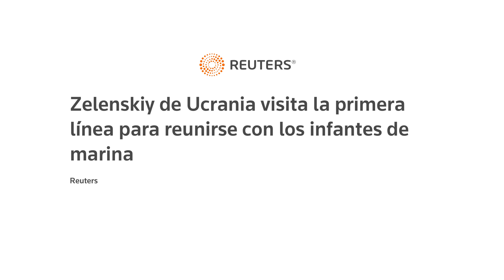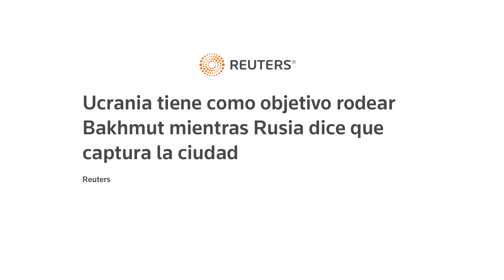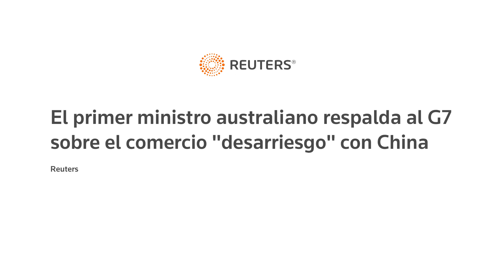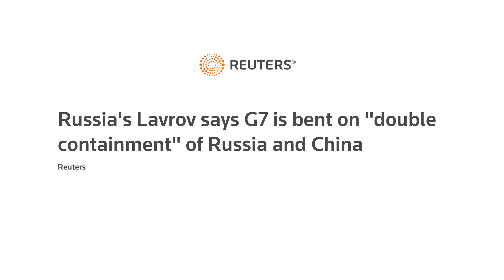Acuerdo militar entre EEUU y Nueva Guinea, Zelensky visita el frente, Taiwán y México, Bajmut & más.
00:00  INTRO

03:00  BIENVENIDA

03:10 Primera noticia

07:12 Segunda noticia

08:42 Tercera noticia

10:17 Cuarta noticia

11:53 Quinta noticia

13:11 Sexta notica

14:05 DESPEDIDA